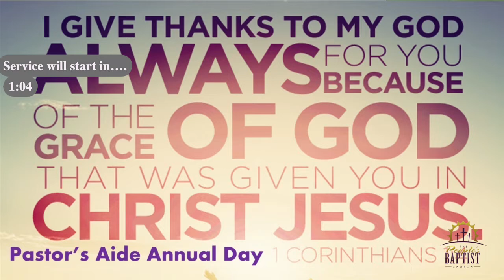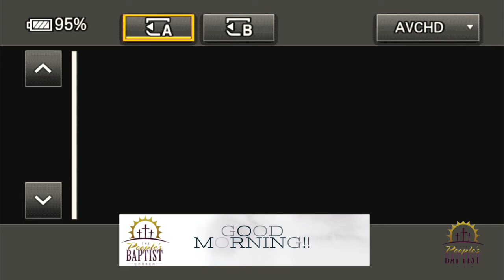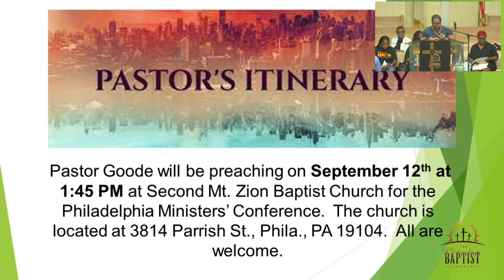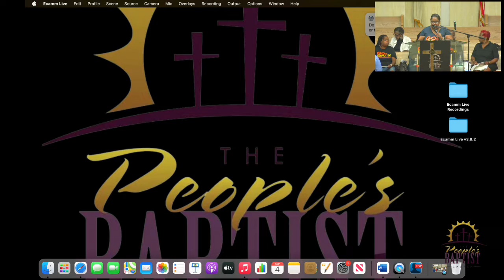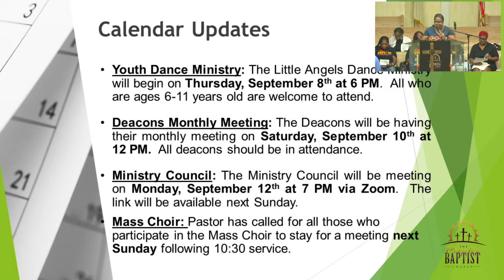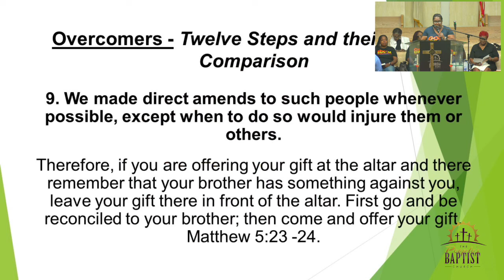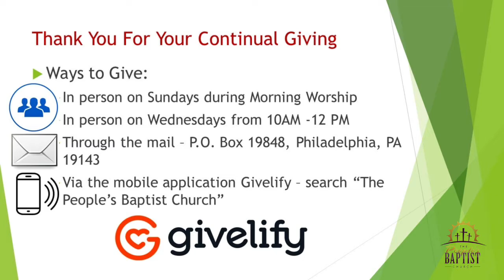Pastor Eric Jadolyn Goode, "We have everything we need"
The People's Baptist Church
5039 Baltimore Avenue

The Reverend Eric Jadolyn Goode, Pastor